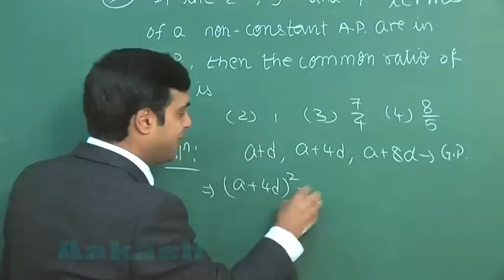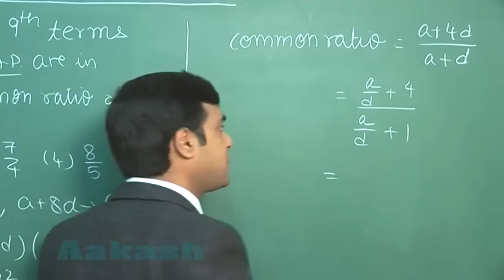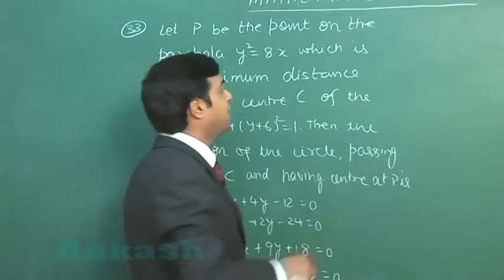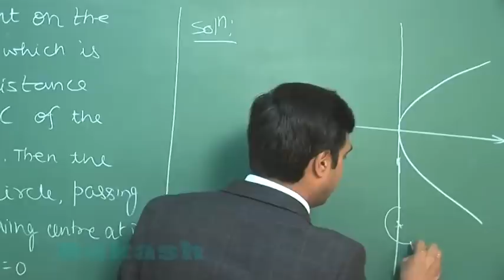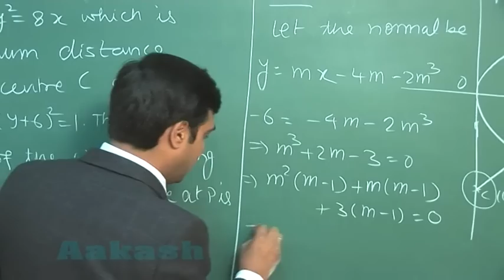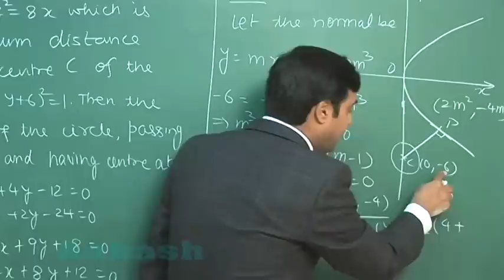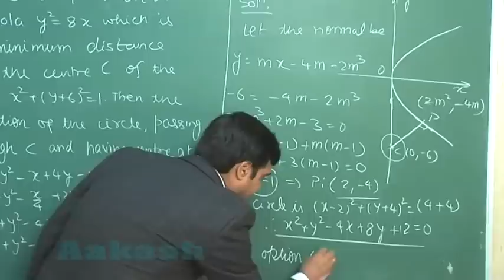JEE-Main 2016 Mathematics Solution [Q. 32-33] By Aakash Faculty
Find JEE (Main) 2016 Video Solutions of Mathematics Paper from Question No. 32-to-33 (Code-F) by Aakash. [Apply here for JEE (Advanced) Crash Course